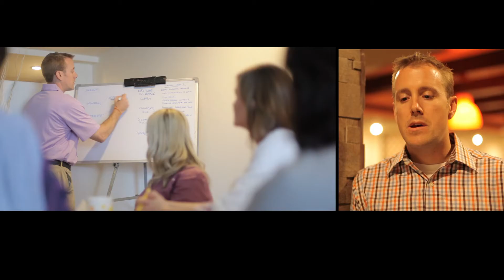IBMer Tyler Sparks shares his Corporate Service Corps (CSC) experience at Indore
Tyler shares his 4 week experience consulting with an inspiring and innovative NGO, Concept Society.  Built and developed by a community and women's rights leader by the name of Hemal Kamat.  Our 3 person Concept Society team (myself, Anika from Germany, and Jessica from Australia) was blessed to have the privilege of Hemal's amazing network of industry, friends and family, and her knowledge of the variety of socio-demographic tiers and cultures surrounding our home base in Indore, Madhya Pradesh.   Our challenge -- to build out a renewable self-sustaining business plan for a resource center built entirely around up-skilling women from the area, and placing them in the local workplace.  We called it "The WRC".